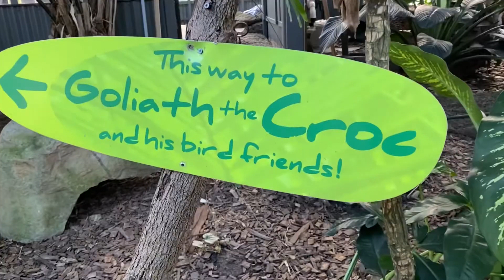Fun things to do in FNQ: Cairns ZOOM and Wildlife Dome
Crocs, birds, snakes, spiders, turtles, and a 13m free
fall!